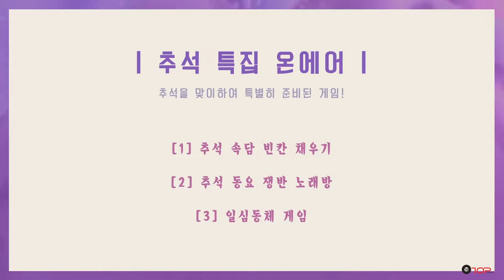TEEN TOP ONAIR - 추석맞이 틴탑의 미니게임 3종 세트